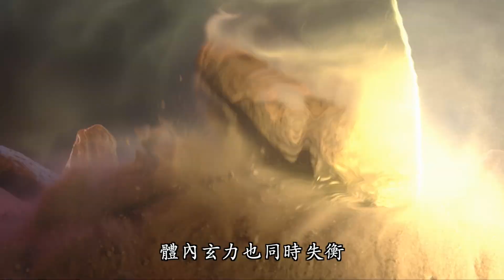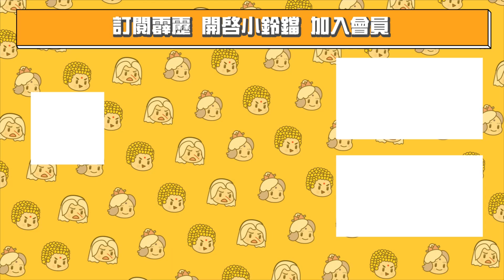【精彩片段】北隍應掌敗命君孤羅！最大得利者｜北隍應、命君孤羅、談無慾｜《霹靂玄蒙紀》Episode.09｜霹靂布袋戲 PILI PUPPETRY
迭代江湖卅年變，鼎雄分峙孤羅命；
無慾俠途風波惡，一劍忘然天下定。

霹靂布袋戲最新震撼鉅作【霹靂玄蒙紀】每周五下午七點整，在7-ELEVEN、全家便利商店、博客來、全台霹靂直營門市發行上市，PILI線上看同步推出！